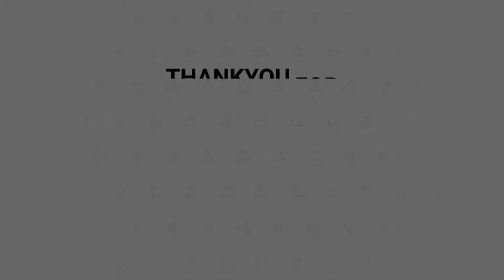Lego Harry Potter Years 1-4 :- Quiet Please! Trophy Guide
This is a simple trophy guide for Lego Harry Potter Years 1-4 :- Quiet Please! Trophy.
To complete this trophy enter the library and go into your menu. Turn the sound down to 0 and turn the music off. Press accept and then resume and the trophy will pop up.
There are plenty more PS4 Games to come including newly released games too.
Once again thankyou for your support from BigDaddyuk Gaming Channel.